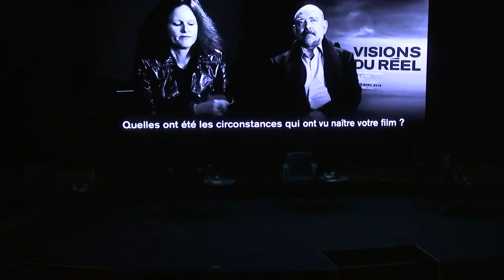Film Screening and Debate | Massaker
22 June 2021 | After the Israeli invasion of Lebanon in 1982, Massaker documents the executions carried out at the Sabra and Shatila refugee camps during the Lebanese civil war in a radical manner. Filmed 20 years after the tragic events, it portrays the testimonies of six Maronite militiamen who participated in the massacre.

The documentary, produced by Lokman Slim and Monika Borgmann, has won several awards at various cinematic festivals, including Visions du réel in Nyon.

Panel discussion moderated by Professor Riccardo Bocco of the Graduate Institute and Jean Perret, and in the presence of Monika Borgmann.

This event was organised in collaboration with the International Oriental Film Festival of Geneva and UMAN Lebanon Association and its Swiss branch.